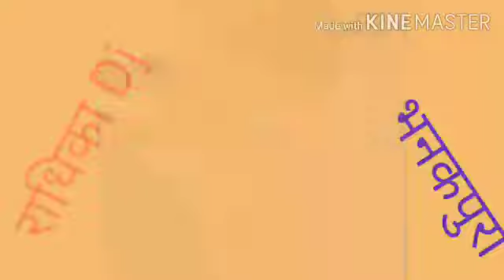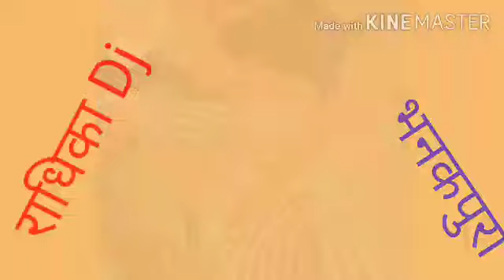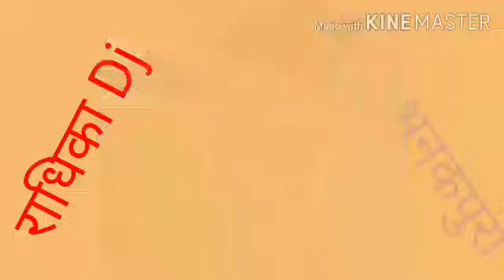Tere pyar me dukh mene jelo mene khel mot ko khelo